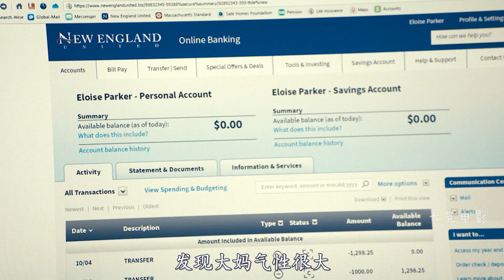80岁大妈被骗自杀，传奇特工出山，猎杀美国总统！动作片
@dahuangDD 火爆犯罪片 杰森斯坦森 养蜂的人